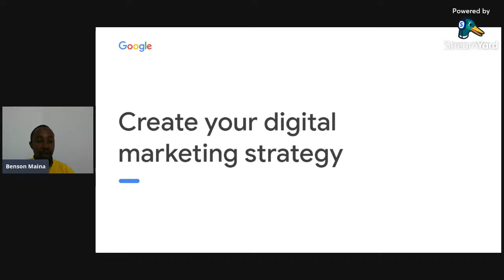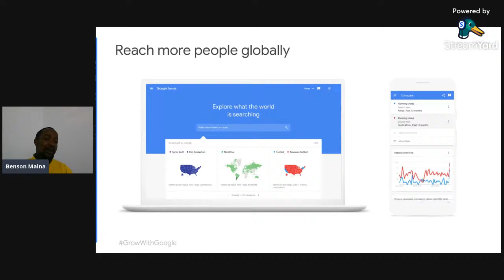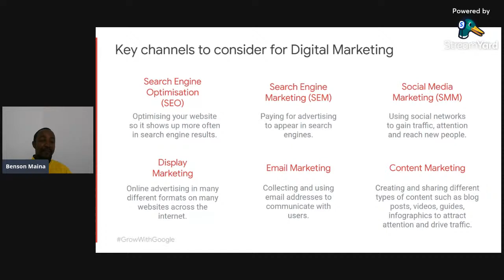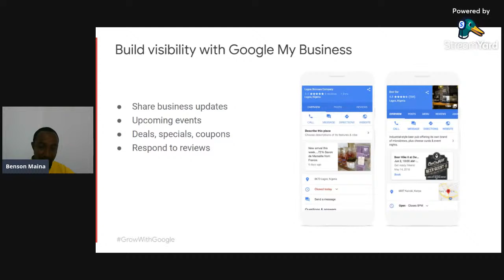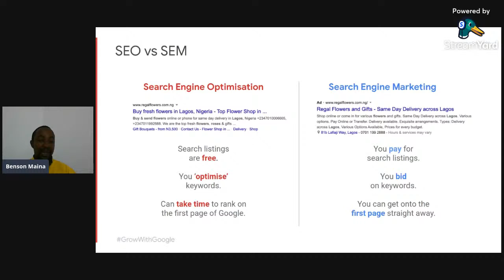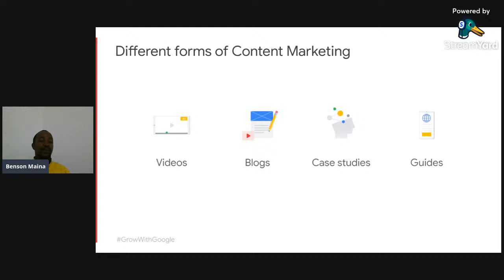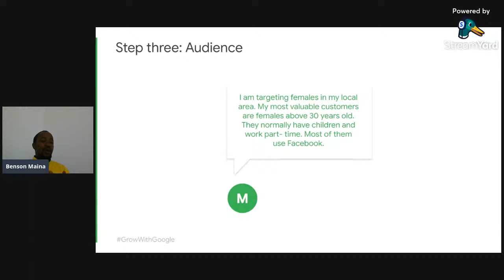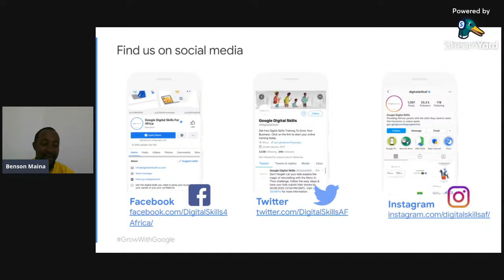AFR002||Create a digital marketing strategy||28/10/2021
Digital marketing provides businesses with a cost-effective and engaging way of communicating with their audiences.

This session provides attendees with the knowledge required to devise their own digital marketing plans and utilize digital advertising effectively.